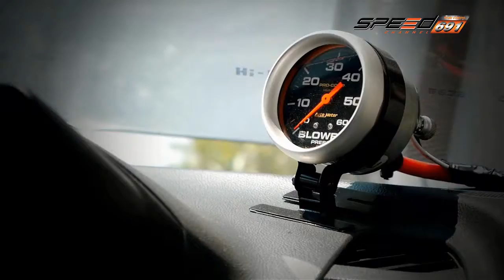คันสุดขั้ว 26 มี.ค. 59 (2/4)